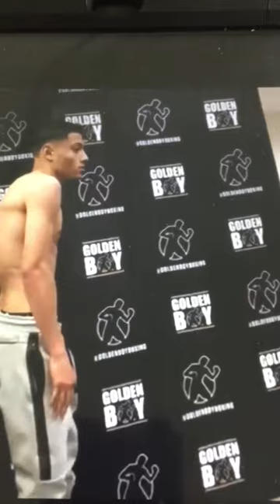Hector Tanajara weigh in and face off